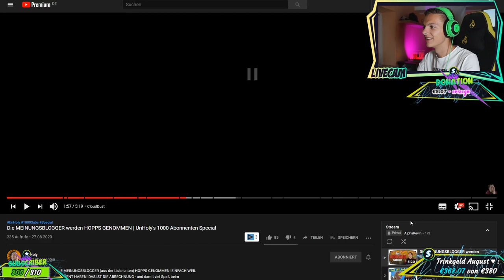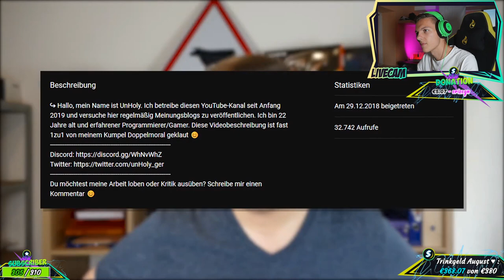1000 ABO SPEACIAL von UNHOLY | ALPHAKEVIN reagiert auf UNHOLY!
1000 ABO SPEACIAL von UNHOLY | ALPHAKEVIN reagiert auf UNHOLY!